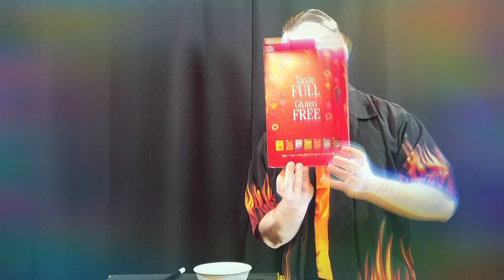The Great Cereal Production